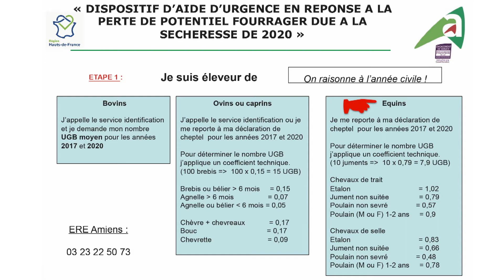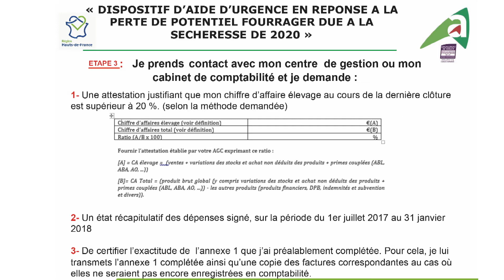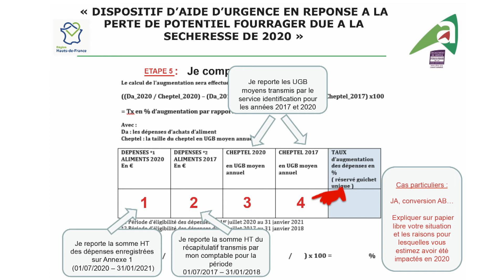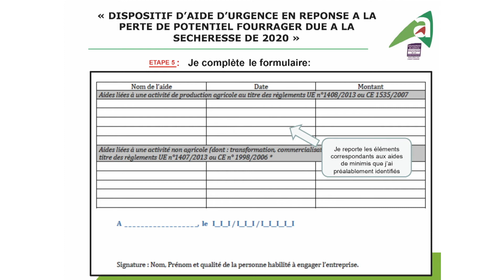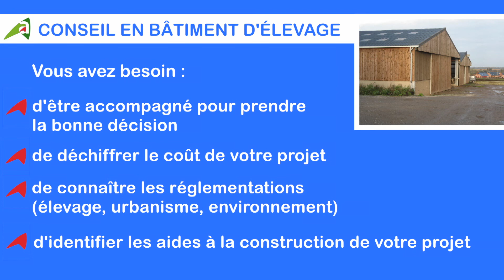Tutoriel "Aides Sécheresse"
Sébastien Juliac vous propose un tutoriel pour remplir votre dossier "Aide Sécheresse".